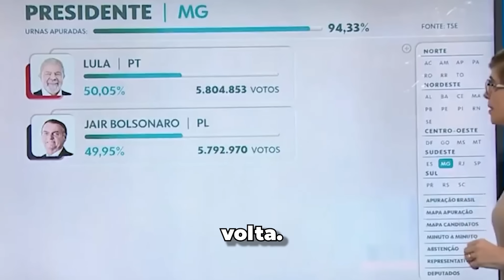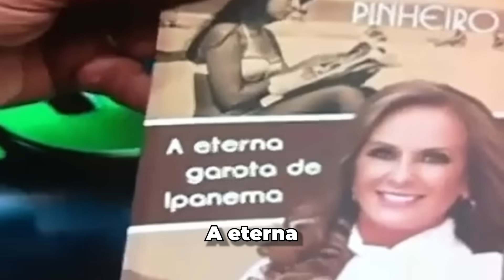VERGoNHA ALHEiA: AS MAioRES GAFES da TV AO VIVO #01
VERGONHA ALHEIA: AS MAIORES GAFES AO VIVO #01 (Analise CientifiGa #028)